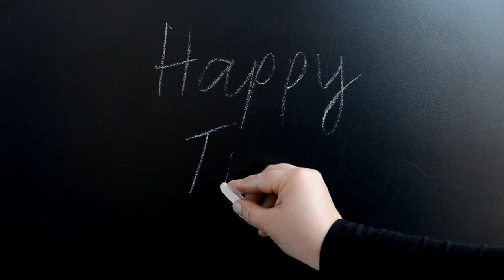Spain: Discover the Unexpected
Spain is a country full of surprises waiting to be discovered! From its rich history to vibrant culture, find out why you should visit Spain for your next adventure.
spain